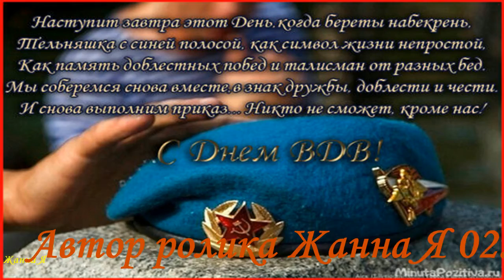С Днём ВДВ!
В Харцызске встретили ВДВшников.. Настоящих мужчин с настоящим праздником! С Днём ВДВ! Мой муж тоже служил в этих войсках в СССР! Поздравляю!